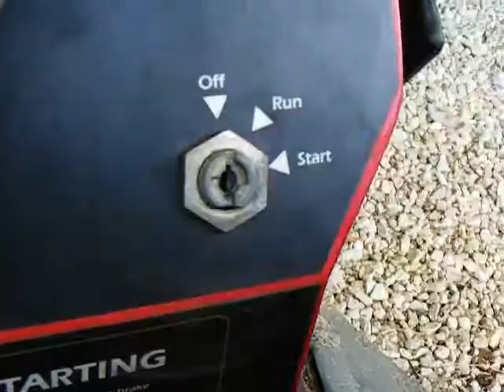Ride On Rider Ride On......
I had to do some mowing, so why not make a video out of it?